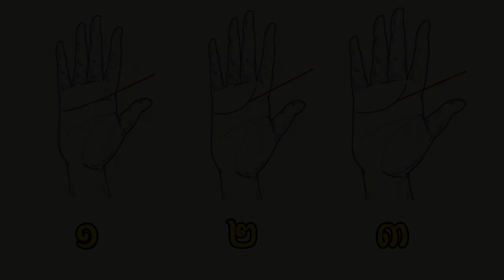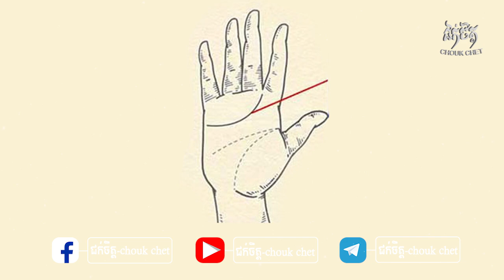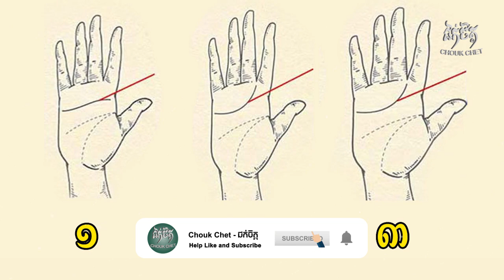ខ្សែបាតដៃទាំង ៣ មើលដឹងពីនិស្ស័យ និងរឿងស្នេហារបស់អ្នក | reading the lines on your palms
👉 ចង់ឧបត្ថម្ភ Admin តាមរយៈ (ABA) : 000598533